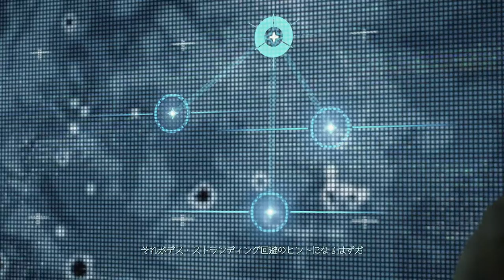#24【アクション】繋がる準備はできたか？「デス ストランディング」【Elza let(エルザ レト)】